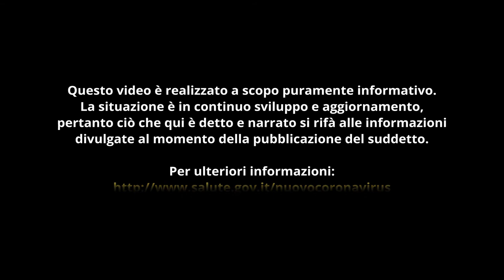Covid-Dino, Consiglio 1 sul Coronavirus